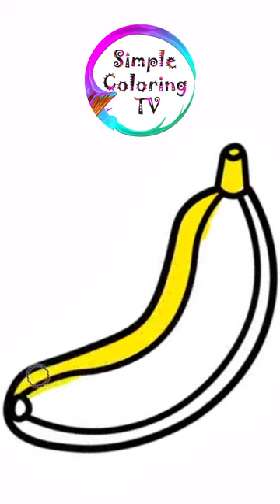Drawing Banana | Painting, Drawing, Coloring for Toddlers & Kids | Simple Coloring TV